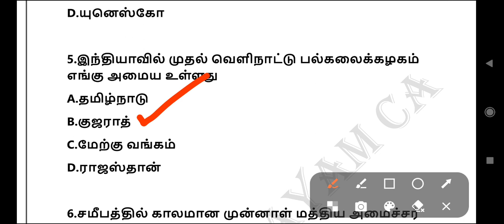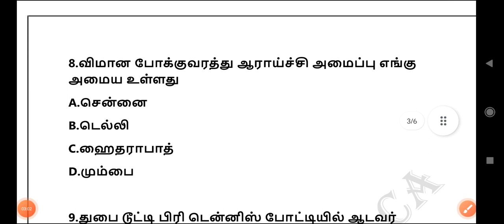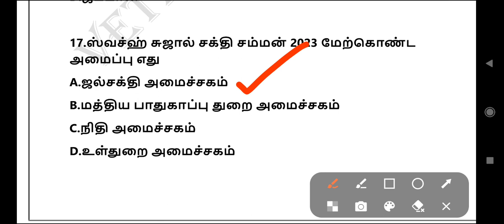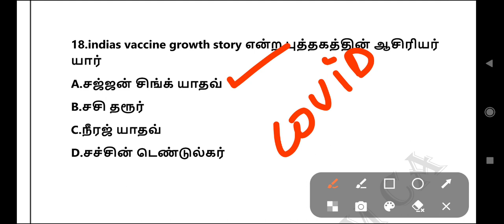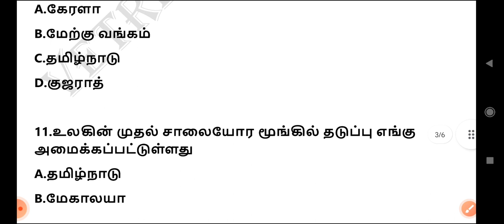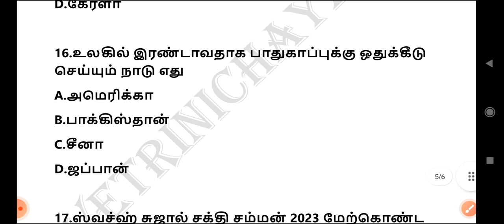04-06 March 2023 Current Affairs | DAILY CURRENT AFFAIRS IN TAMIL | TODAY CA | TNPSC,SSC